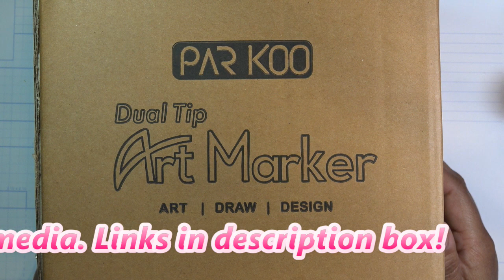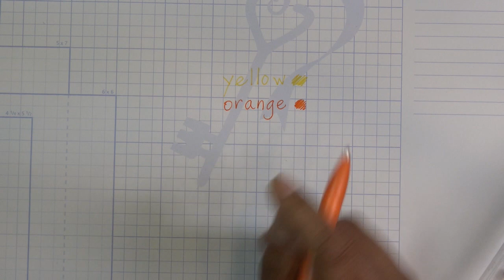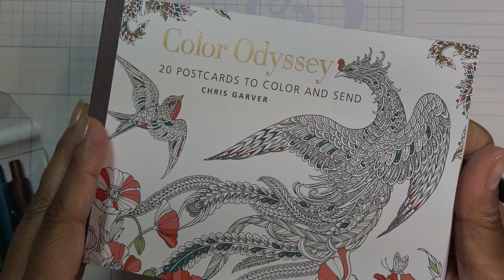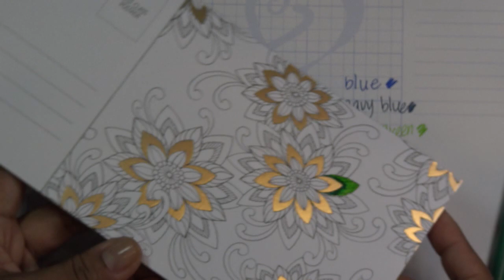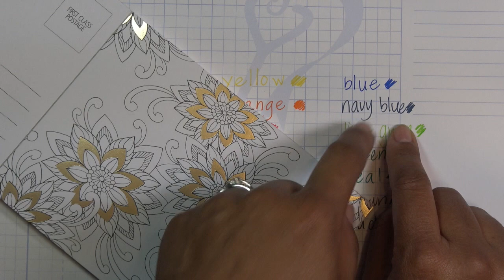ParKoo 14 Piece Gel Pen Set Review! Using Them for Writing & in Coloring Pages!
***Sorry for typo in the video, it says "Diamond Press" sent the items...it was "ParKoo."

Product links:
*ParKoo 14 Piece Gel Pen Set

*ParKoo 80 Piece Art Marker Set

Mailing Address:
Vianney Luna
United States